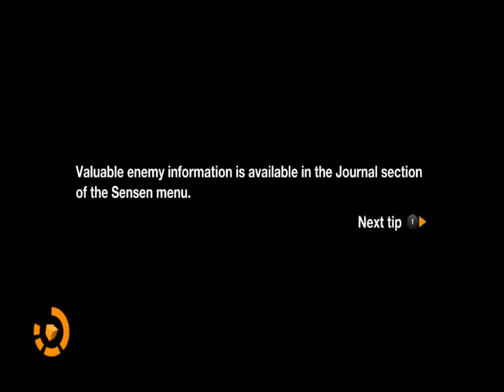Let's Play Remember Me Part 1 - Episode 0 Rebirth/Reboot - A NEW ADVENTURE!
How is it going party animals!!! I proudly present my new let's play!!! It's a sci-fi adventure game! I hope you like it!